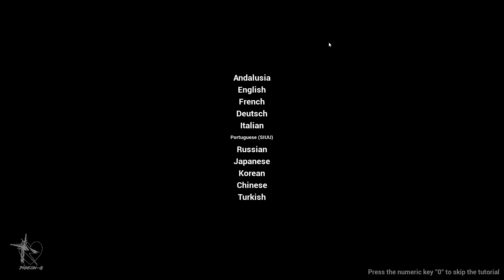🌮 QUIERE un DÖNER o DÜRÜM? 🌯 - SIMULADOR DE KEBAB 🤤 - Amigo: Kebab Simulator Gameplay Español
¡Amigo! Necesito tu ayuda para que lleves mi negocio de Kebabs, encargarte de realizar los pedidos, mantener el local limpio, atender debidamente a los clientes, intenta tener reseñas positivas, mejorar el local y ¡ojo los de sanidad! 🤣

🔥 Podéis dejar vuestros comentarios y si queréis contactar conmigo podéis enviarme un email o a través de Facebook/Twitter. 🔥